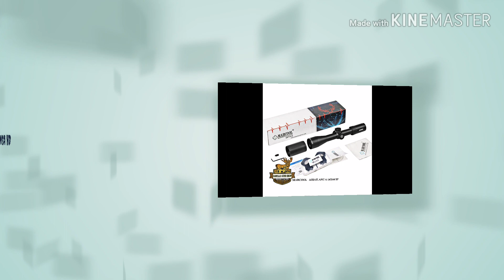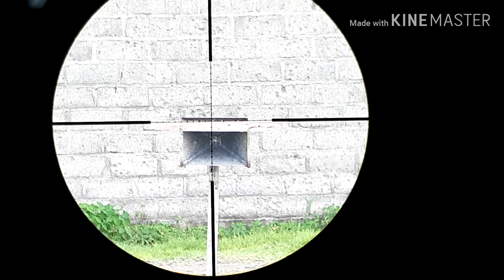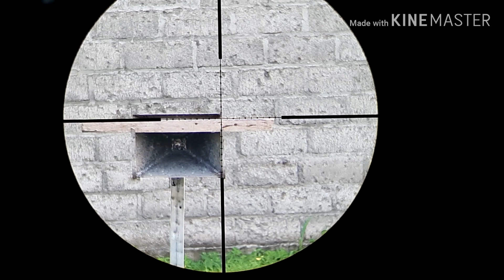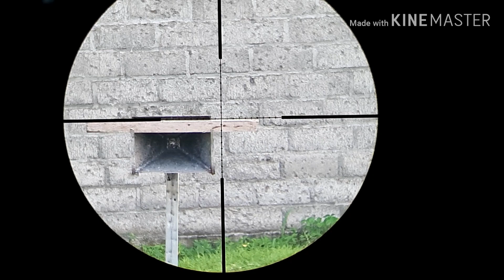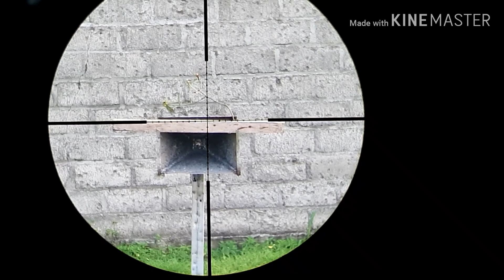MARCOOL ASSAILANT 4-16X44 SF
Marcool assailant terbaru
Lensa sangat jernih hampir setara dengan type HD
reticle half mildot tipis clear
view sangat luas
lensa adem dimata
Tube 30
Lens 44
Turet lock
Istimewa
Mounting double baut ori